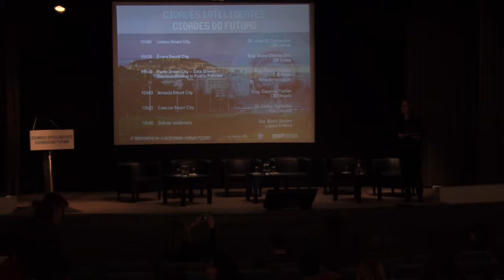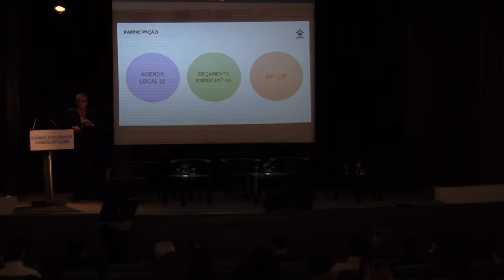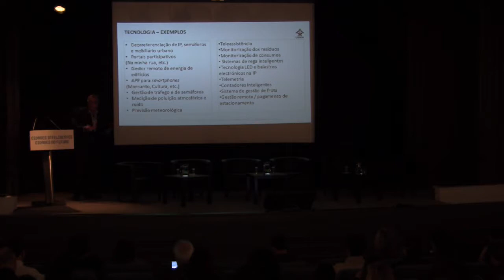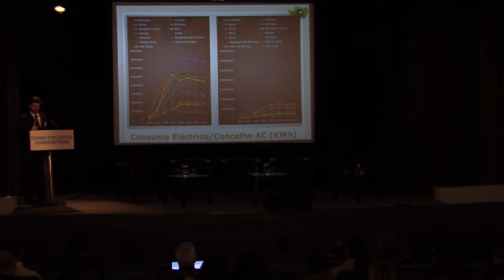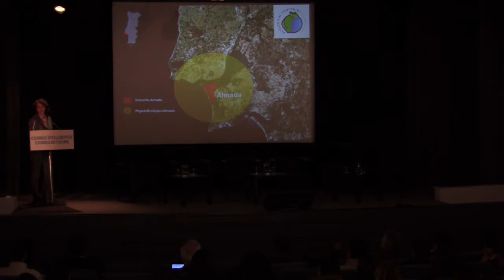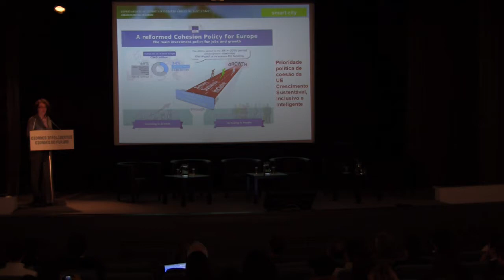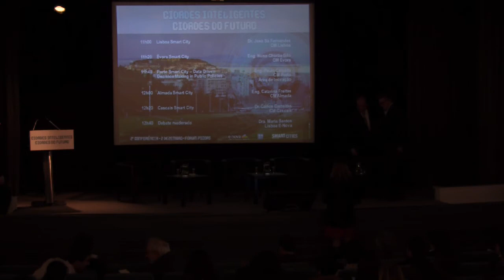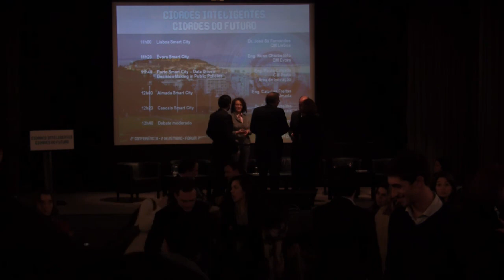2ª Conferência "Cidades Inteligentes - Cidades do Futuro" (02/12/2014)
Painel 2
ESTRATÉGIAS LOCAIS - BOAS PRÁTICAS